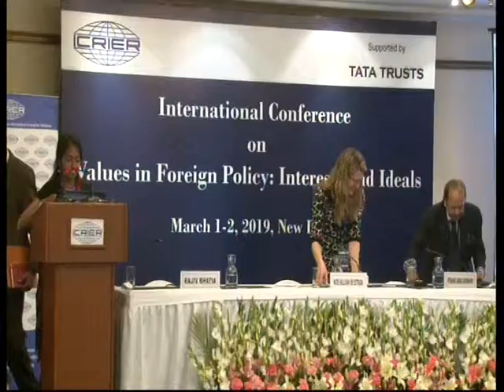International Conference on Values in Foreign Policy: Interests and Ideals -8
Values in Foreign Policy: Interests and Ideals

March 1-2, 2019, Silver Oak Hall, India Habitat Centre, Lodhi Road, New Delhi

Programme

Day 1: March 1, 2019 (Friday)

09:00 – 09:30 Registration, Meet and Greet + Tea/Coffee

09:30 – 10:30 Inaugural Session

– Sanjay Pulipaka (chair)
– Dhara Snowden, publisher’s representative
– Special Guest: Pavan K. Varma, Author, Diplomat and former Member of Parliament
– Remarks by H. K. Dua, former Chief Editor, Ambassador and Member of Parliament

10:30 – 10:45 Tea/Coffee Break

10:45 – 12:00 Session 1: The Enlightenment and Western Foreign Policy

Krishnan Srinivasan (chair), Veronica Sutherland, James Mayall, Salman Haidar

12:00 – 13:15 Session 2: Values in East Asian Foreign Policy

Jyoti Malhotra (chair), Wang Yiwei, Aftab Seth, Tadashi Anno

13:15 – 14:15 Lunch

14:15 – 15:00 Diplomatic Guest Lecture

Fredrik Erixon (chair), Ambassador Peter Burleigh

Remarks by Ms. Shireen Vakil, Head of Policy and Advocacy at the Tata Trusts

15:00 – 16:15 Session 3: Islamic Values and Foreign Policy

Zeenat Rous (chair), Dewi Fortuna Anwar, Kingshuk Chatterjee, Talmiz Ahmad

16:15 – 16:30 Tea/Coffee Break

16:30 – 17:45: Session 4: Values in ASEAN’s Foreign Policy

Kate Sullivan de Estrada (chair), Chaw Chaw Sein, Rajiv Bhatia, Iftekhar Ahmad Chowdhury

19:30 onwards Dinner

Day 2: March 2, 2019 (Saturday)

09:30 – 11:00 Session 5: Western Liberalism and Asian Values in Foreign Policy

Veronica Sutherland (chair), Kate Sullivan de Estrada, Krishnan Srinivasan, Ravi Velloor

11:00 – 11:30 Tea/Coffee Break

11:30 – 13:00 Session 6: Hits And Misses: Interests and Ideals in Foreign Policy

Maroof Raza (chair), T. C. A. Raghavan, Shakti Sinha, Fredrik Erixon, Sanjay Pulipaka

13:00 – 13:30 Session 7: Valedictory Session: Keynote Address by Ram Madhav, National General, Secretary, Bharatiya Janata Party and Director, India Foundation

13:30 onwards Thanks and Acknowledgements
Krishnan Srinivasan